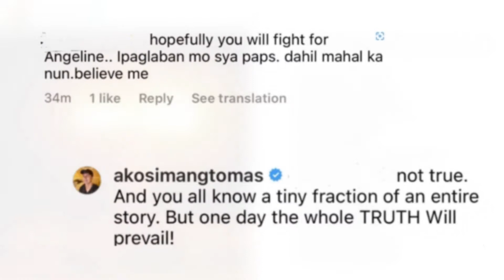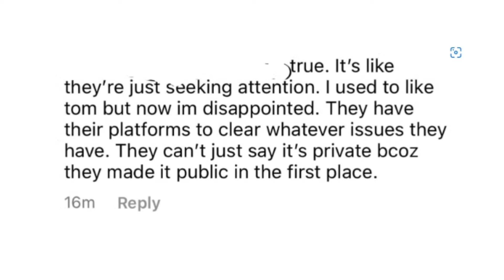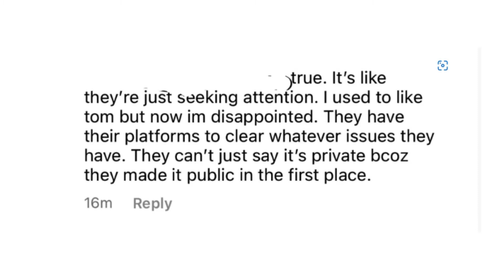Tom Rodriguez, may GAG ORDER kaya hindi makapagsalita ukol sa hiwalayan nila ni Carla Abellana